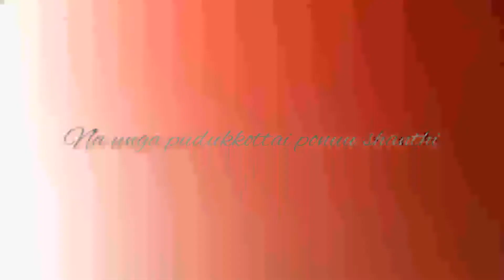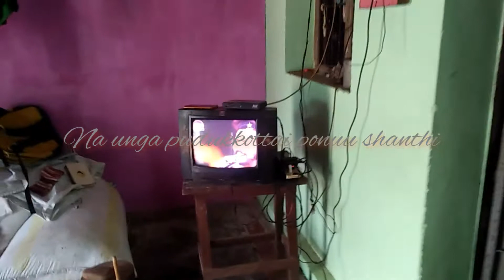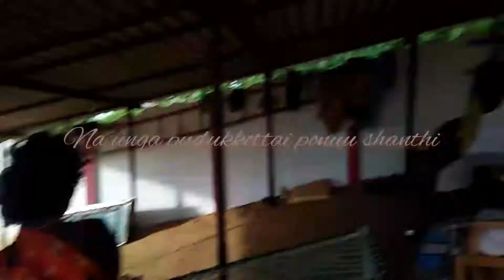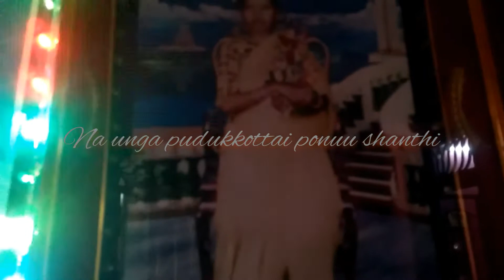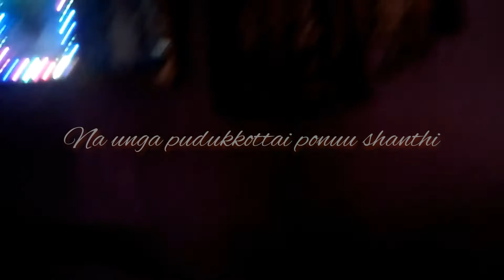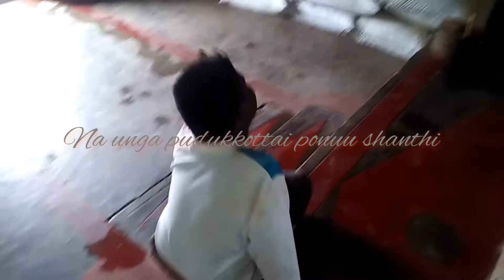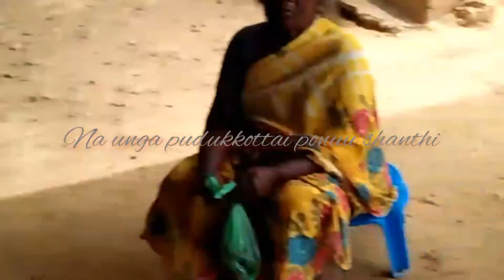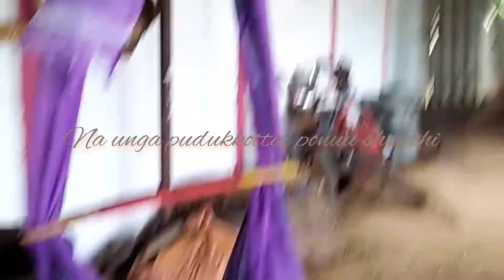பெரம்பூர் வீரம்மாகாளியம்மன் கோயில் ஆடி பூஜை